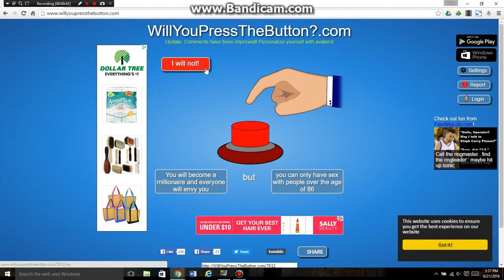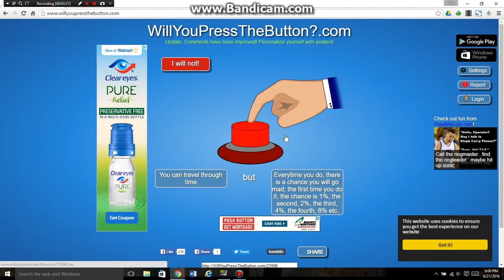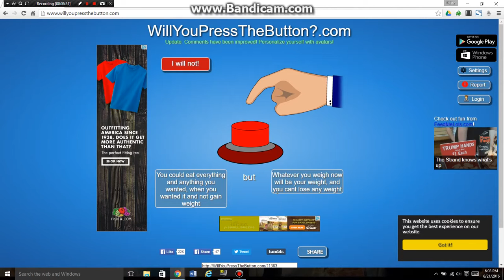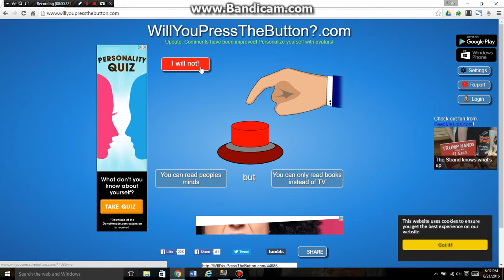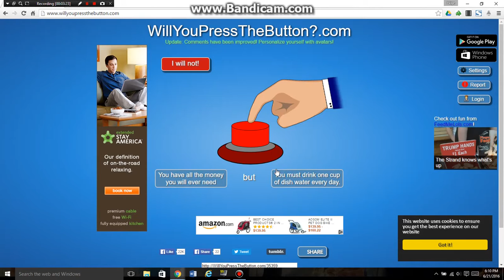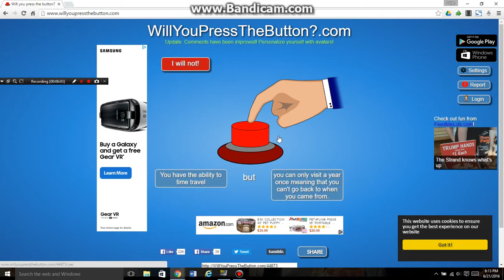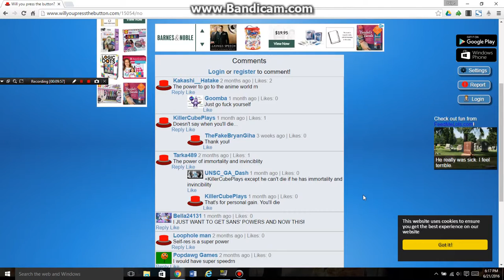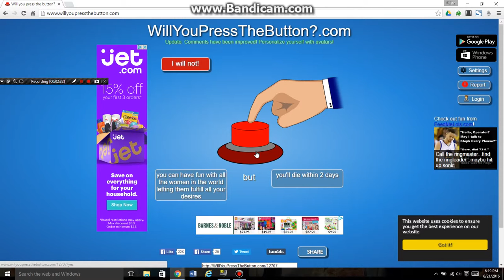Will You Press The Button? So Much Nope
A Game of Will you Press the Button where there is so much nope.